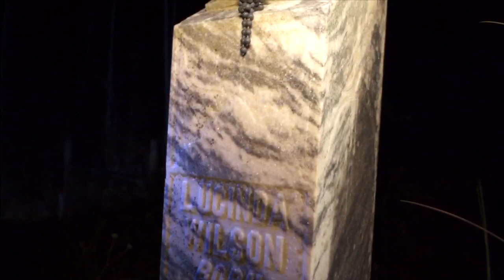1800’s Cemetery In The Woods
Join Stacy along with her friends as they investigate a 1800’s cemetery that sits in the middle of a forest. The cemetery is the final resting place for the residents of the ghost town known as Mansfield Florida. See what transpires during their investigation.